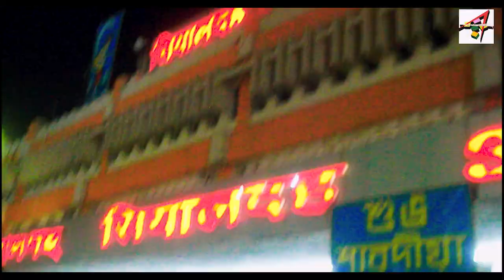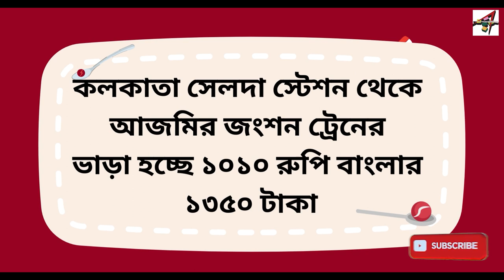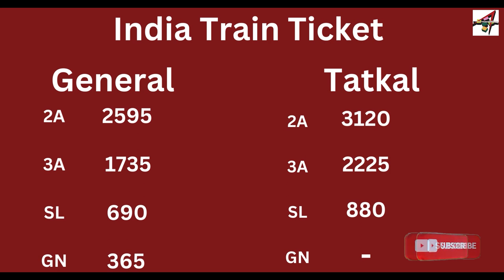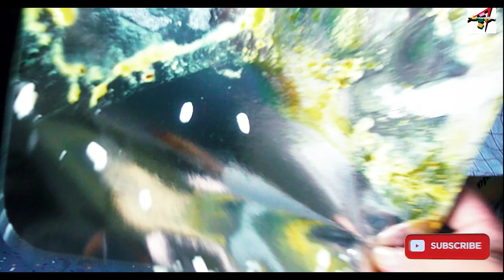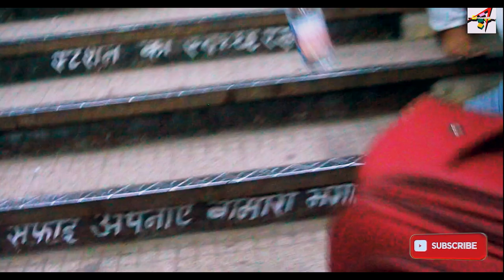কিভাবে যাবেন বাংলাদেশ থেকে আজমীর অল্ল খরচে| Kolkata to Ajmer Sharif by Ajmer express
কিভাবে যাবেন বাংলাদেশ থেকে আজমীর অল্ল খরচে | Kolkata to Ajmer Sharif via the Ajmer express

Best Bangla travel tips for a trip from Kolkata to Ajmer Sharif via the Ajmer express

Traveling from Kolkata to Ajmer Sharif by train can be an exciting journey. Here are some tips to make your trip smoother:

1. **Train Reservations:**
 Make sure to book your train tickets well in advance to secure a seat, especially if you're traveling during peak seasons or festivals.
Check the train schedule for Ajmer Express and choose a convenient departure time.

2. **Pack Essentials:**
Pack light but ensure you have all the essentials, including comfortable clothing, toiletries, medications, and any necessary documents.
Carry a water bottle, snacks, and a power bank to keep your devices charged during the journey.

3. **Train Timings:**
Be aware of the train departure and arrival times. Arrive at the station well before the departure time to avoid any last-minute rush.

4. **Seat Selection:**
While booking your ticket, try to choপose a seat in the direction of travel for a more comfortable journey.

5. **Food and Refreshments:**
Carry some snacks for the journey, but also be open to trying the local train food. Indian trains often have vendors selling a variety of snacks and meals.

6. **Safety Measures:**
Keep your belongings secure. Consider using a small lock for your luggage.
Be cautious about your valuables, especially in crowded areas.

7. **Entertainment:**
 Bring a book, download movies, or have some music playlists ready to keep yourself entertained during the journey.

8. **Local Culture and Customs:**
Ajmer Sharif is a religious site, so be mindful of local customs and dress modestly when visiting the Ajmer Sharif Dargah.

9. **Weather Considerations:**
Check the weather forecast for both Kolkata and Ajmer to pack accordingly. Ajmer can get quite hot, especially in the summer, so bring appropriate clothing.

10. **Language:**
While Hindi and English are commonly understood, especially in tourist areas, learning a few basic phrases in the local language (Rajasthani) can enhance your travel experience.

11. **Currency:**
Carry sufficient cash, as smaller towns may have limited ATMs. Check the availability of ATMs in Ajmer beforehand.

12. **Plan Your Ajmer Visit:**
Research and plan your visit to Ajmer Sharif Dargah in advance. Be aware of the opening hours and any specific rituals or ceremonies you might want to participate in.

13. **Connect with Locals:**
Strike up conversations with fellow passengers or locals. They might offer valuable insights and tips for your visit.

Remember to be flexible and open to new experiences, and you'll likely have a memorable journey from Kolkata to Ajmer Sharif. Safe travels!

কলকাতা থেকে আজমীর শরীফ যাওয়ার সবচেয়ে খরচমুক্ত উপায় | How to Travel from Kolkata to Ajmer Sharif for Free